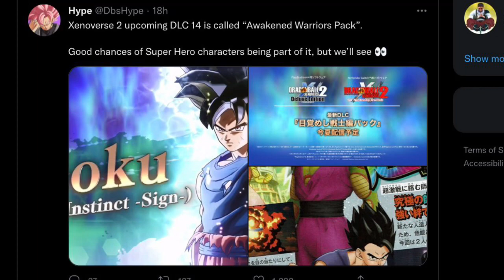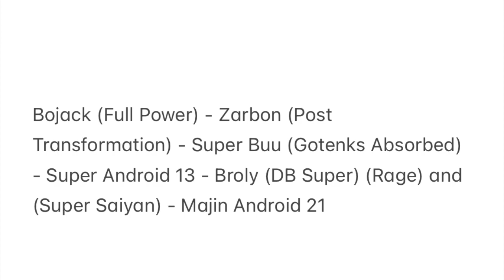DLC Pack 14 Characters Speculation “Awakened Warriors Pack” (DBS Super Hero) - DB Xenoverse 2